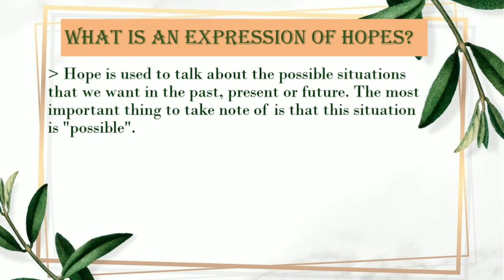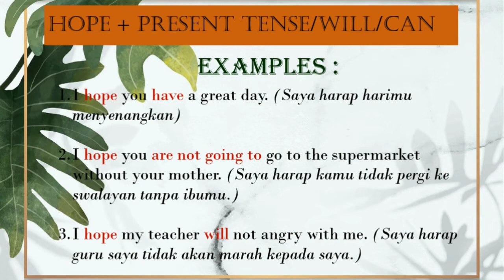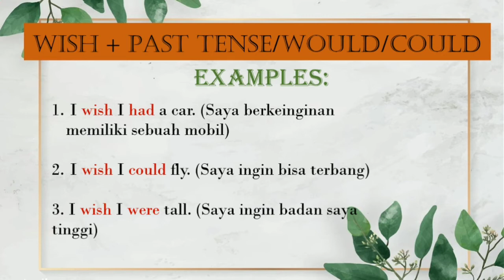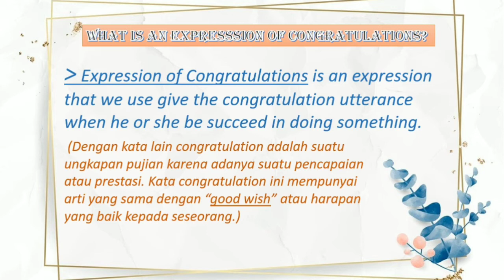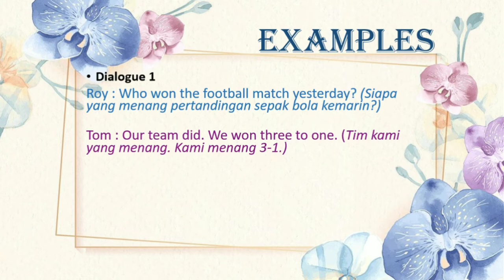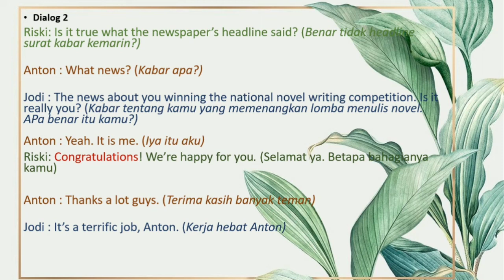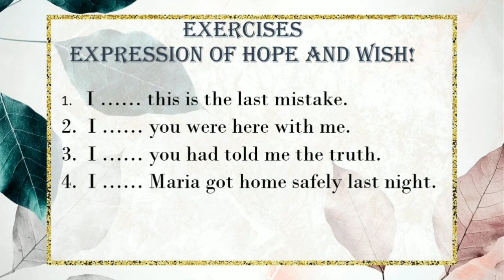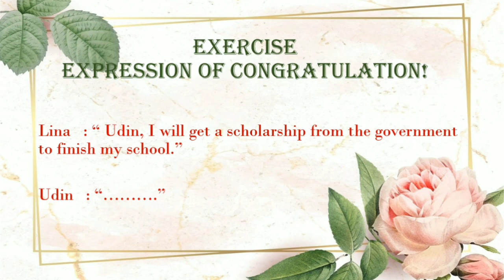Materi EXPRESSION OF HOPE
Materi Bahasa Inggris SMP Kelas IX